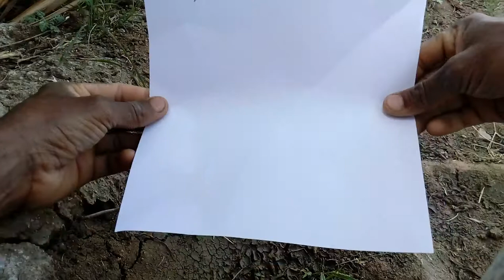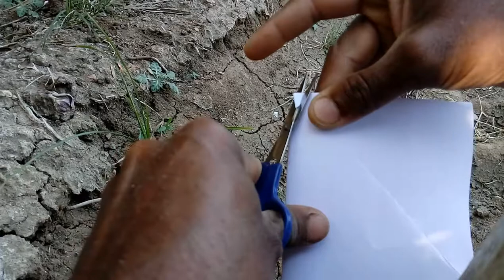Paper Kathadi(காகித காத்தாடி )Making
Easy Way of Making Paper Kathadi